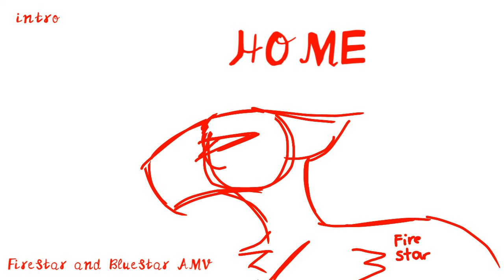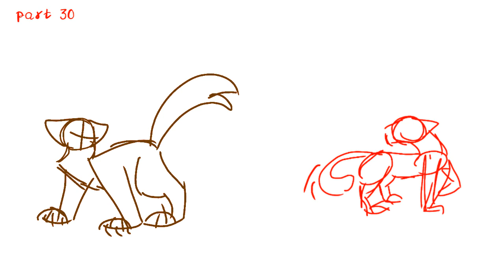HOME (WARRIOR-CATS STORYBOARDED BLUESTAR AND FIRESTAR AMV) (OPEN 4/32)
YASSSS

EXPERIENCED ANIMATORS NEEDED!!

CHECKING COMMENTS ON TUESDAY MARCH 8

ASK IN COMMENTS IF ANY LINKS ARNT WORKING

Song: Home (Ambassadors)

SKETCH KEY:
Blue: Bluestar
Red: FireStar
Brown: Tigerstar
Black: Background character
Purple: RavenPaw
Yellow: LongTail
Orange: Dog (dog breed must be Rottweiler)
Hot pink: SpottedLeaf
Grey: Greystripe
Dark red: darkforest cat
PARTS KEY:
🍂 WIP
🍃 FINISHED